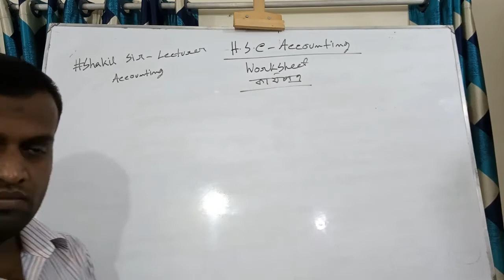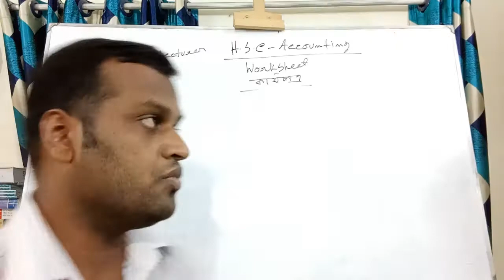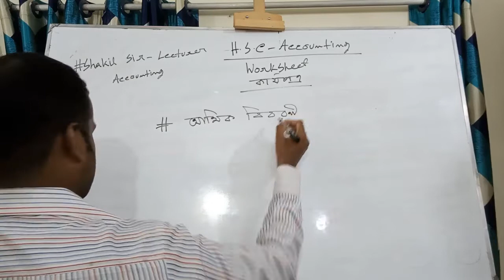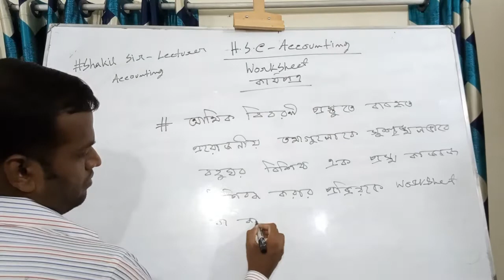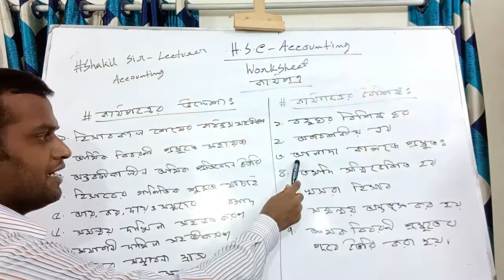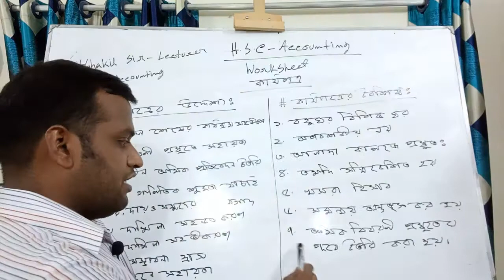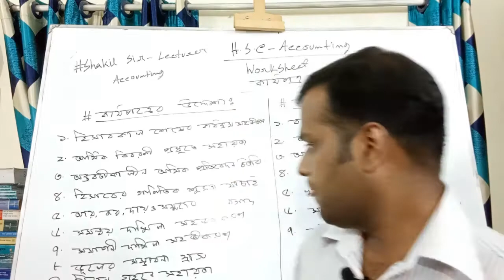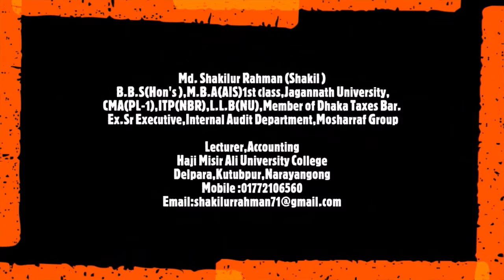B.B.A & H.S.C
Lecturer, Accounting
Haji Misir Ali University College

M.B.A,B.B.A,H.S.C,S.S.C
78/3, Nazimuddin Road